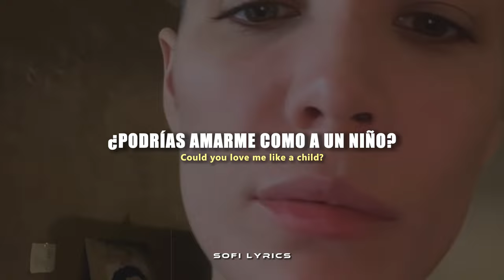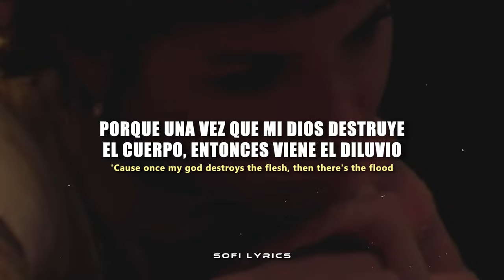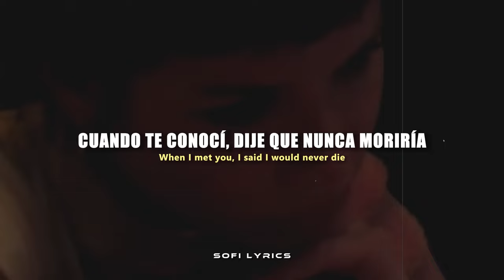Halsey - The End [español + lyrics]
♫ ♬ ♪ ♩ ♭ ♪    𝔩𝔢𝔱𝔯𝔞/𝔩𝔶𝔯𝔦𝔠𝔰     ♫ ♬ ♪ ♩ ♭ ♪
Every couple of years now
The doctor says I'm sick
Pulls out a brand-new bag of tricks
And then they lay it on me
Well, at first, it was my brain
Then a skeleton in pain
And I don't like to complain
But I'm saying, "Sorry"

When I met you, I thought I was damaged goods
Had a fucked up childhood
And there's poison in my brain and in my blood

If you knew it was the end of the world
Could you love me like a child?
Could you hold me in the dark?
If we knew it was the end of the world
Would you like to stay a while?
Would you leave when it gets hard?

So, I ran into the clinic
And I asked to see the man
With his white coat and his stethoscope
Like a snake around his hand
And I told him I'm not bitter
'Cause I finally found a lover
Who is better for my liver
And now I'll finally recover

When I met him, I thought I was damaged goods
From a real bad neighborhood
So we wrestled in the mud
And I told him he could stay right where he stood
But I don't know if he should
'Cause once my god destroys the flesh, then there's the flood

Maybe we could build an ark

We could sail on broken driftwood
Through the sopping wet terrain
And count the buildings and the bodies
Getting swallowed by the rain
And in the water, there's the doctor
Who didn't listen to my claim
Oh, what a shame
He's circling the drain

When I met you, I said I would never die
But the joke was always mine
'Cause I'm racing against time
And I know it's not the end of the world
But could you pick me up at 8:00?
'Cause my treatment starts today